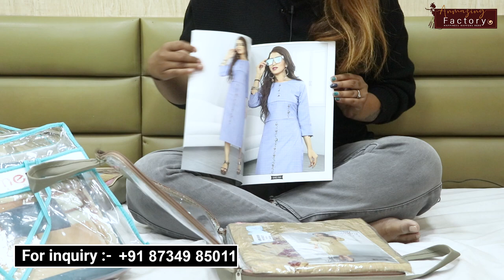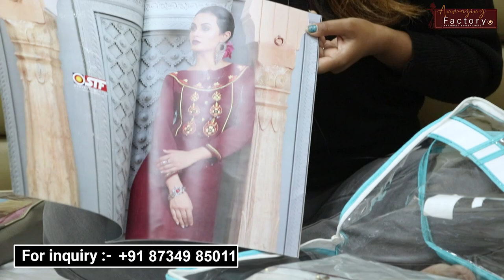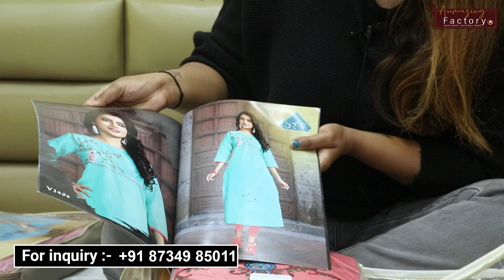Best Premium Quality Kurties At Wholesale Price, Kurti Manufacturer, Kurti Wholesale Market Surat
Anmazing factory
SHOP NO. 11, AVADH TEXTILE MARKET,
OPP. NEW TEXTILE MARKET, UMARWADA,
Surat, Gujarat - 395002

party wear kurti
party wear kurti design
party wear kurti designs
designer party wear kurti
party wear kurti amazon
amazon party wear kurti
myntra party wear kurti
long party wear kurti
flipkart party wear kurti
party wear kurti on myntra
straight cut kurti
straight cut kurti designs
straight cut kurti design
straight cut kurti designs for stitching
straight cut kurti with palazzo
long straight cut kurti designs
straight cut kurti patterns
long straight cut kurti design
straight cut kurti pattern
straight cut kurti online
straight cut kurti online shopping
Straight Cut Kurti Manufacturer
kurti manufacturer jaipur
kurti manufacturer
kurti manufacturer delhi
Rayon Kurti ke design
Rayon printed Kurti designs
Designer Long Rayon Kurti
Rayon Daily wear Kurtis
Trend Rayon Printed Fabric
Jaipur Branded Kurti Factory
Kurti Wholesale Market
Online designer Kurti shopping
Stylish Fancy Embroidered Long Double Layer Kurti
New rayon golden printed flared Kurti designs
cotton Kurti designs 2021
cotton Kurti stitching design
cotton Kurti sleeves design
cotton Kurti neck designs 2021
cotton Kurti collar neck designs
Desinger kurti shopping
cotton Kurti wholesale market
cotton Kurti wholesale market in Delhi
cotton Kurti wholesale market in Kolkata
cotton Kurti wholesale market in Mumbai
cotton Kurti wholesale market in Ahemdabad
cotton kurti wholesale market in ludhiana
cotton Kurti manufacturer in Delhi
cotton Kurti manufacturer in Ludhiana
cotton Kurti manufacturer in Mumbai
Quality Kurti Manufacturer
Kurtis manufacturer in Kolkata Burra Bazar
Kurti wholesaler in Kolkata Bara Bazar
Indian Biggest Textile Market
Jaipur Branded Kurti Manufacturing
Best Quality Designer Kurti Wholesale Available
Best Quality Kurtis for Wholesale
Famous Kurti Manufacturer In Mumbai
Designer Kurti
Wedding Wear Kurti
Kurti design
Latest simple Kurti design
New Kurti design 2020
Trendy Kurtis
Long Kurti With Plazzo
Palazzo Set
Plain Kurti
Embroidery Kurti
Embroidery Kurti With Plazzo Set
Kurti wholesale market
Ahmedabad Kurti manufacturers
Designer Kurti
Top 30 designer Kurti 2020
Plazzo set design
2020 Latest jacket Kurti design
summer special cotton jacket Kurti design
Kurta Palazzo Dupatta Set Haul
Kurti wholesale market in West Bengal
Kurti wholesale market in Tamilnadu
Jaipur Biggest Kurti Manufacturers
Jaipur Wholesale Market
Gown Wholesale in Kolkata
Kurti Wholesale and Manufacturing in Kolkata
Jaipuri Branded Kurti Manufacturer
Plazo Set Sharara Set Skirt Set Kurti Wholesaler
Rayon Fabric Kurti Wholesaler
Jaipur Kurti Manufacturer
Kurta Sharara Plazo Set Manufacturer
office wear Kurtis
Top Stitching ideas for Daily Office wear dresses
Latest Stylish Kurti Designs
Branded Kurti Manufacturer in Jaipur
Jaipur Latest Kurti Manufacturer
डिज़ाइनर कुर्ती wholesale Market
Cheapest kurti market in delhi
fancy kurti available
दिल्ली कुर्तियों का धमाका
Designer Boutique Fashion Kurti Collection
Pure Cotton Kurti Manufacturer
Rayon Kurti Manufacturer In Surat
सबसे खूबसूरत कुर्ती डिज़ाइन
Ahmedabad Kurtis Wholesale Market
Kurti Manufacturer Wholesaler in Mumbai Market
 Length Kurti